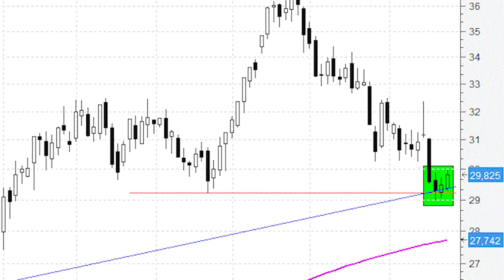Inditex consigue poner freno a las caídas en la directriz alcista de los últimos años